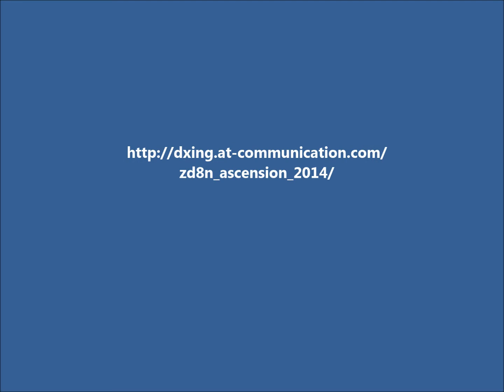ZD8N Остров Вознесения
G3VZW в настоящее время вновь активен с острова Вознесения позывным ZD8N